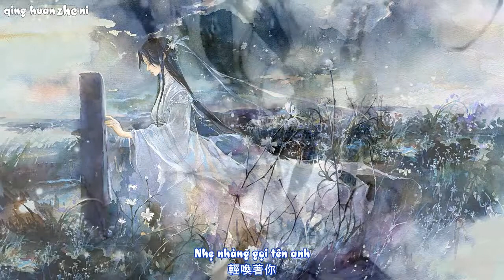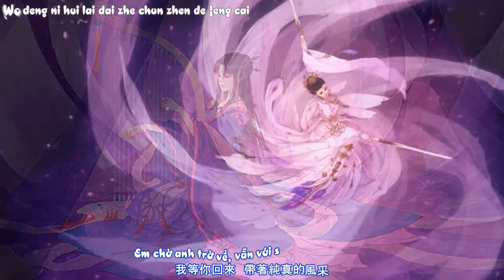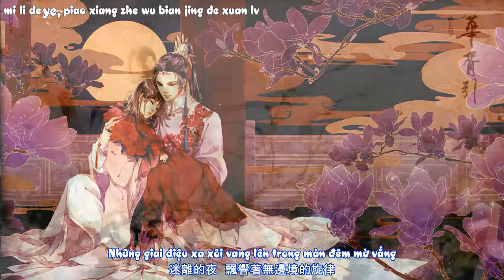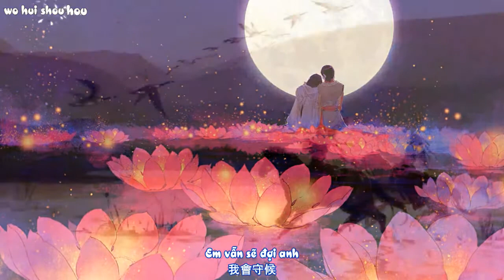[Vietsub] 守候/Shouhou/Chờ đợi - 徐冥蕾/Xu Ming Lei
Trans: Jack Tse
Edit: Zen Matsu